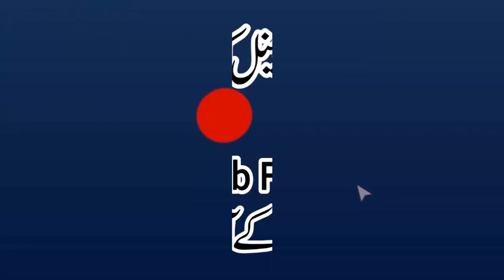Rasool-Ullah (PBUH) Ke Ansoo Qari Muhammad Yaqoob Sahib Faisalabadi 04 12 2020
Al-Fajr Presents
Dar-ul Tauheed
Muhammad Mansha
ALWADUD
Arslan Graphics
Khalis Deen
Aamir Mukhtiar

Rasoolullah KE Ansoo
طالب علمی دور سے لے کر آج تک ایسا خطاب نہ ہوسکا
رسول اللہ کے آنسو ﷺ
Rasool ullah K Anso

جامع مسجد محمدی اہلحدیث کیرکلاں پائپ سٹاپ گرین ٹاؤن لاہور
jamia masjid muhammadi ahle hadees kir keer kala kalan green town lahore lhr